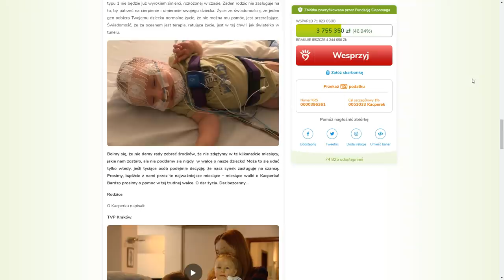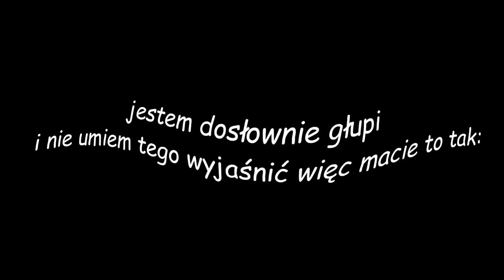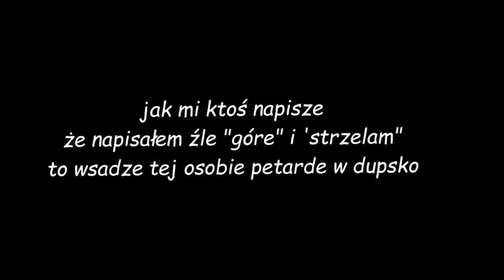Wbijam MAKSYMALNY LVL na MSP2! *który lvl wbiłem?*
SNAP - mati.bednar

👾Konta MSP👾
BigLittleMønster (nie gram)
Arlitonick17
GliczoweLajfy

👾Konta BlockStarPlanet👾
GlitchKsiężniczka
Arlitonick17

👾Konta Roblox👾
gliczus